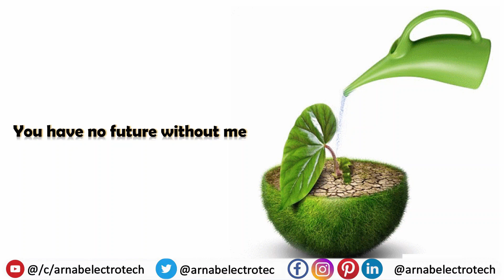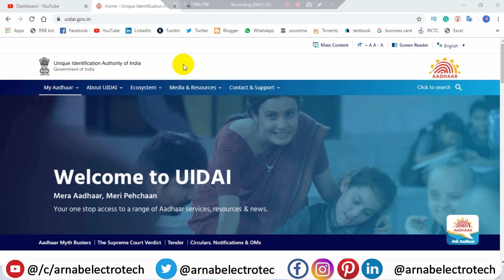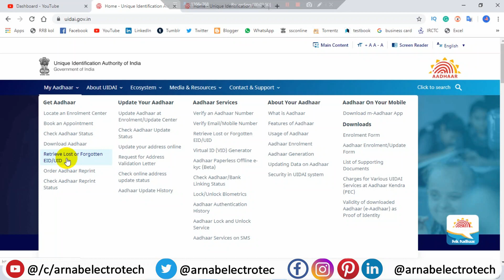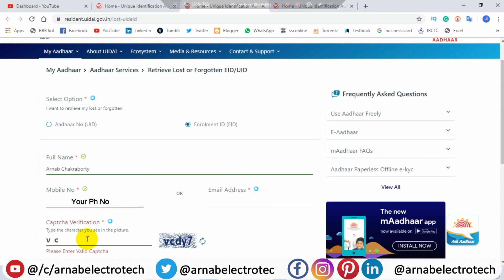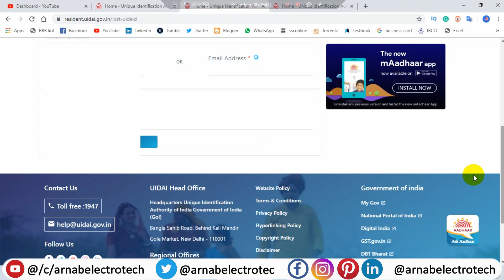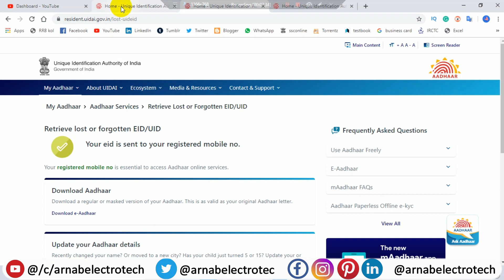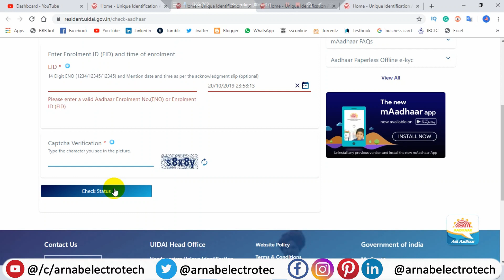Lost your Aadhaar Card? | How to get Aadhaar number and Enrolement ID | in Bengali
🙏In this video, I have discussed Lost your Aadhaar Card? | How to get Aadhaar number and Enrolement ID | in Bengali